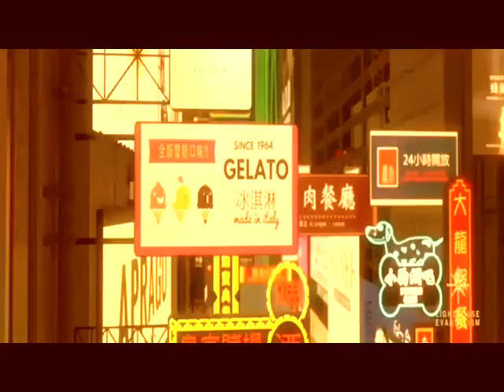Rusă // третий и сказал вслух